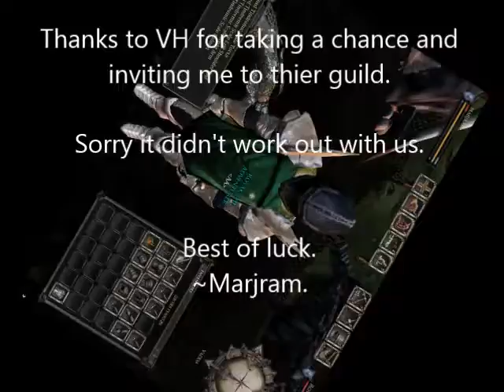Marjram Joins a guild Mortal Online.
Marjram attempts to find like minded individuals to pass the time in the fictional world of Nave.